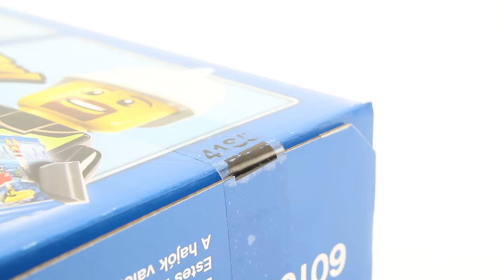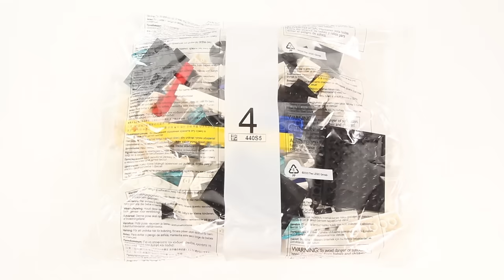LEGO CITY 60109 Fire Boat - Speed Build for Collecrors - Firefighter Collection (37/53)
LEGO 60109 Fire Boat

Price per piece: 15.8p / 19.4c / 17.0c
Lego Item number: EU: 6135759
Collection Fire: This is one of 53 sets in this collection (october 2019)
To collect all of Lego Fire you will need another 52 sets from this theme

Interestingness for collectors:
Includes 5 minifigures: the Captain, 2 male firefighters, a female firefighter and the lighthouse keeper.

Interesting LEGO fact:
- Approximately 20 billion LEGO elements (bricks) are made every year in the LEGO factory in Billund, Denmark. This is about 2 million elements every hour, or 35,000 every minute.